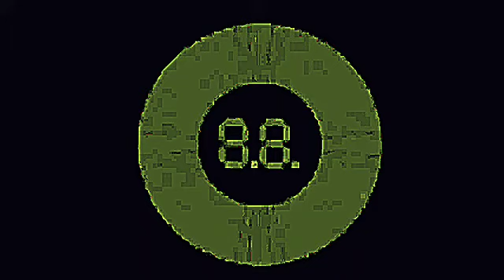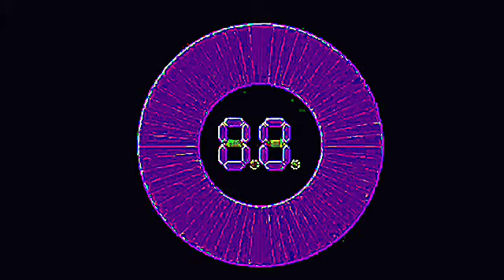Jeopardy countdown is a girl